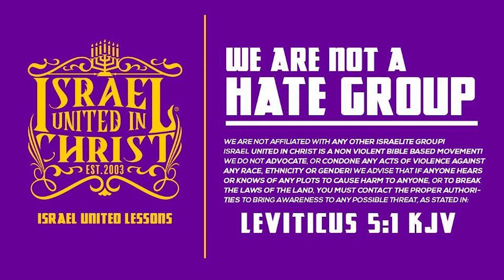The Israelites | Be The Light In The World